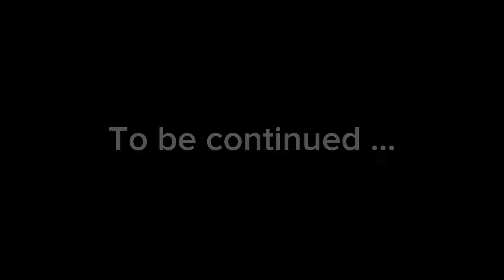Common Mistakes That Push People Away 😢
This video explores common mistakes that push people away, from low commitment to unresolved arguments. But don't worry! Learn tips to build stronger bonds and keep your friends close.